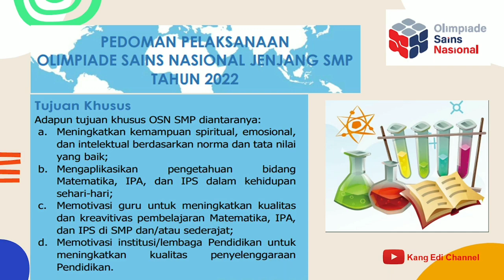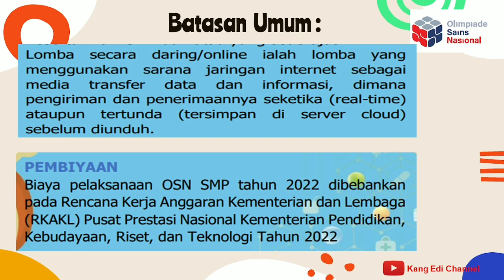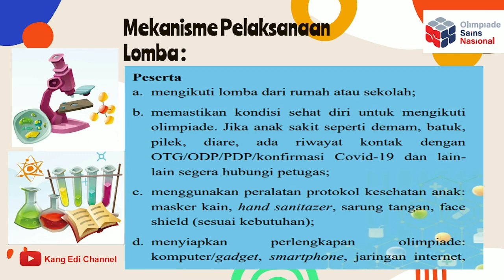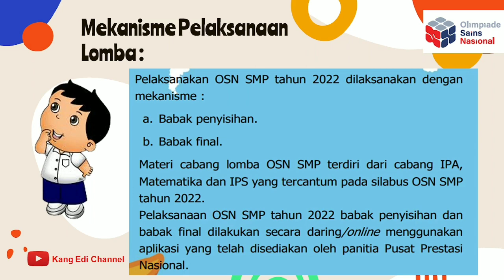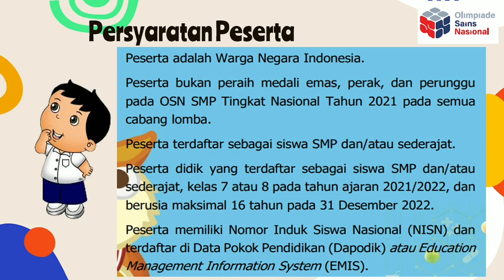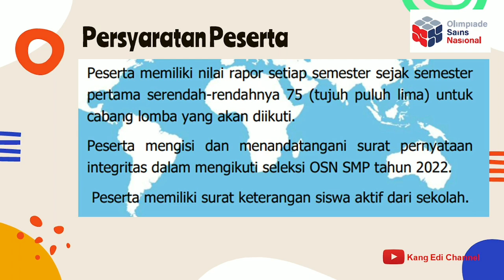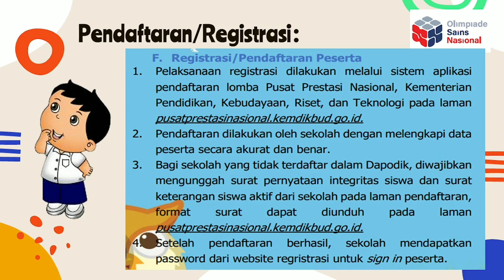Panduan Pelaksanaan Olympiade Sain Nasional (OSN) Jenjang SMP Tahun 2022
Olympiade Sain Nasional (OSN) Jenjang SMP Tahun 2022 melombakan 3 bidang mata lomba yaitu : Matematika, IPA dan IPS. Pendaftaran mulai tanggal 20 April - 20 Mei 2022. Pelaksanaan secara daring/online. Sarsaran Lomba Peserta didik SMP Kelas 7 dan 8 dengan batas Usia Maksimal 16 Tahun per 31 Desember 2022.